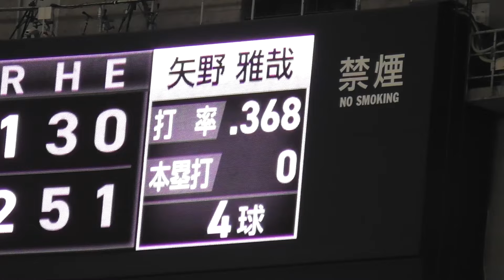渾身のガッツポーズ！巨人バルドナード投手,同点のピンチを三振で脱し雄叫び！新鮮バルコババッテリー！巨人vs広島 8回表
巨人vs広島 8回表
渾身のガッツポーズ！
巨人バルドナード投手,同点のピンチを三振で脱し雄叫び！
新鮮バルコババッテリー！